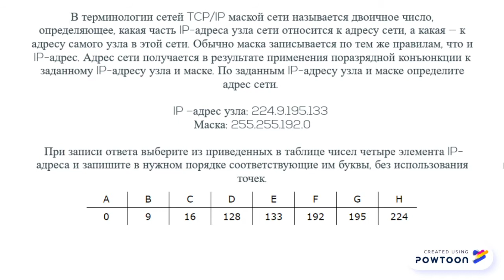ЕГЭ. Определение IP-адреса или маски сети.